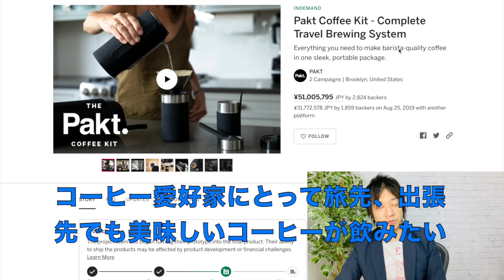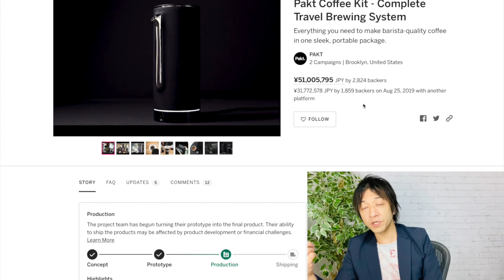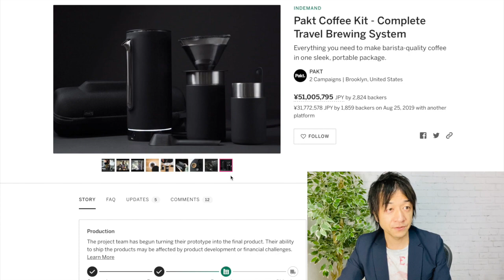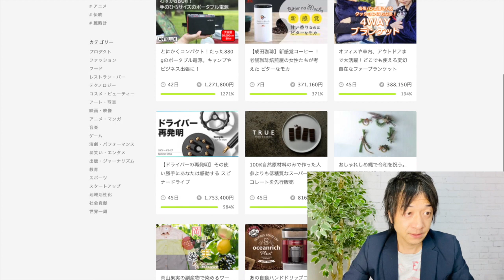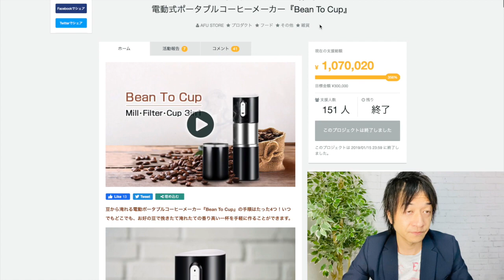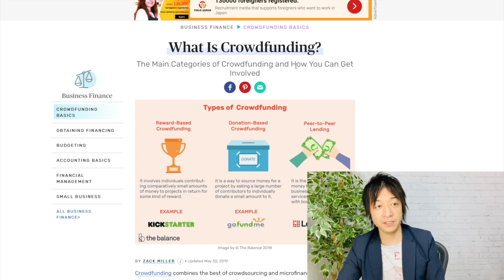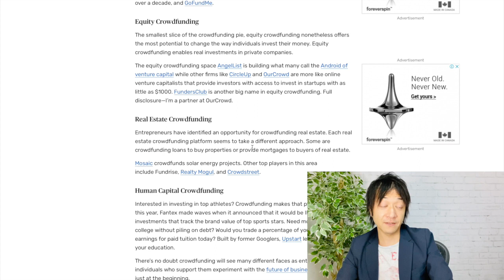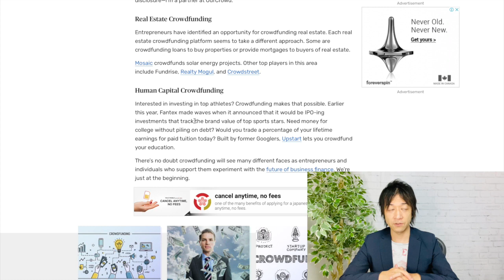アメリカIndiegogoで5000万円の支援！？トラベル用コーヒーメーカーがすごいことに!?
世の中には多くのコーヒー愛好家がいます。美味しいコーヒーをいつ、どこでも、旅先、出張先でも飲みたい。そんなニーズに応えてくれるのがPaktコーヒーキットです。おしゃれなデザインのポータブルコーヒーメーカーで水と電源さえ取れれば、簡単にどこでもコーヒーメーカーができて、ブリスタ級の質の高いコーヒーを頼むことができます。

プロダクトページ
Pakt Coffee Kit

29歳でネットビジネスで完全独立し、現在起業11年目。eBayを使った輸出ビジネスをサポートするサービス、SAATSを提供。10年間毎日配信しているメルマガ情報配信、eBay, Amazon, ヤフオクまた別事業としてAirbnbホストで複数合法なホテルを提供している。仮想通貨金融投資家でもある。新事業としてクラウドファンディングに現在力を入れている。このチャンネルではクラウドファンディングに関する情報はもちろん、個人がいかにネットビジネスで生き延びていく様々な内容を今後話していきます。これから個人の時代である。小規模でも大企業に負けない自由と圧倒的な稼ぎを手に入れることができます。

出版書籍

ソーシャルメディア

29歳でネットビジネスで完全独立し、現在起業11年目。eBayを使った輸出ビジネスをサポートするサービス、SAATSを提供。10年間毎日配信しているメルマガ情報配信、eBay, Amazon, ヤフオクまた別事業としてAirbnbホストで複数合法なホテルを提供している。仮想通貨金融投資家でもある。新事業としてクラウドファンディングに現在力を入れている。このチャンネルではクラウドファンディングに関する情報はもちろん、個人がいかにネットビジネスで生き延びていく様々な内容を今後話していきます。これから個人の時代である。小規模でも大企業に負けない自由と圧倒的な稼ぎを手に入れることができます。

出版書籍